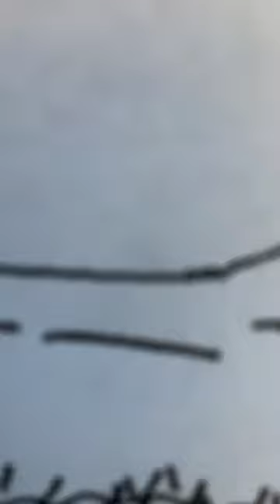Drawing Nile Crocodile